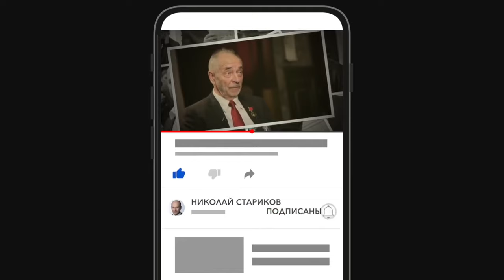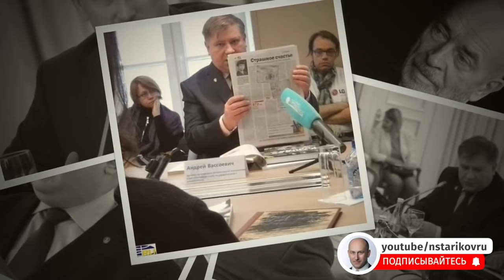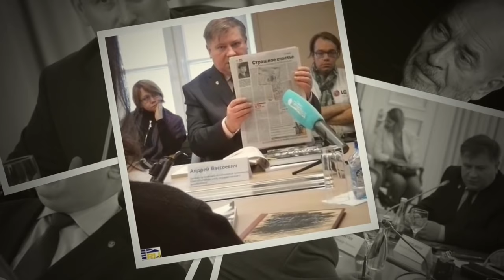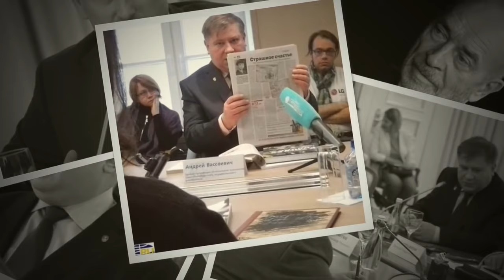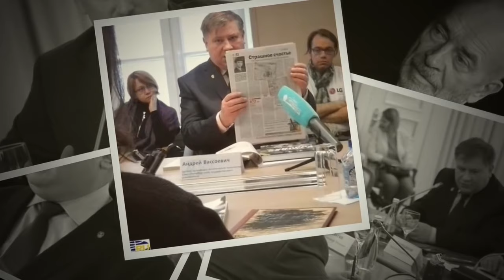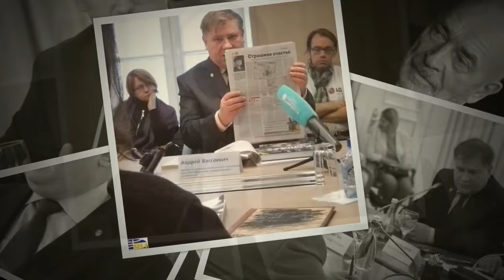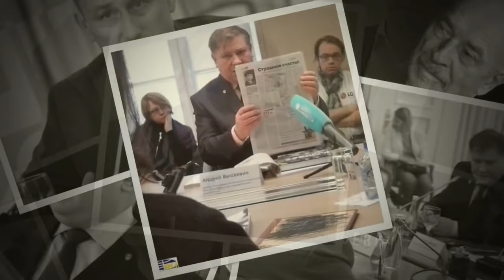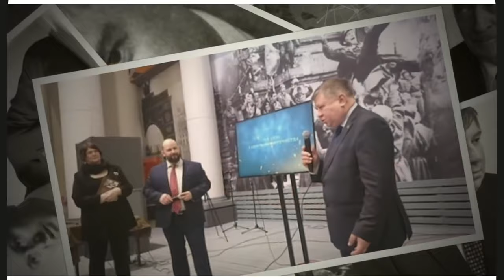Как был уничтожен Советский Союз. Михаил Попов, Николай Стариков, Андрей Вассоевич.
В очередном эфире «Петербургского исторического клуба» доктор философских и кандидат исторических наук, профессор кафедры политической психологии СПбГУ Андрей Леонидович Вассоевич пофилософствовал на тему того, как был уничтожен Советский Союз с доктором философских наук и кандидатом экономических наук, профессором кафедры социальной философии и философии истории СПбГУ Михаилом Васильевичем Поповым и писателем и журналистом Николаем Викторовичем Стариковым. 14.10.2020.
00:00 - Идеал социализма
06:40 - Как в СССР была потеряна цель
08:31 - О предателях социализма и их задачах
16:46 - О судебном преследовании Горбачева
20:39 - Легко ли разглядеть предателя
29:29 - Про ХХ съезд КПСС и ошибках Сталина
32:59 - Какие люди должны управлять страной
35:20 - О философии в политике и развитии общества
40:57 - Что отличает порядочного человека
43:28 - Когда СССР был ближе всего к социальному идеалу
47:57 - Что сейчас является социальным идеалом в России
49:04 - О «федеративных договорах» и важности формулировок
51:23 - Когда было начато уничтожение СССР
54:56 - Каким должен быть идеал российского общества сегодня.